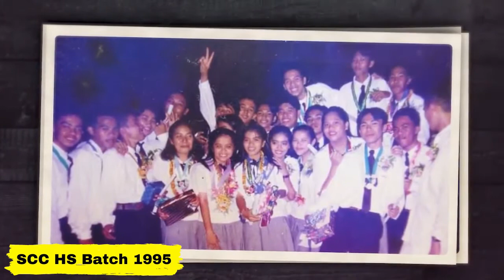SCC HS Batch '95 Memories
Looking back the memories of my high school days with my batchmates and still i cant believe it we are now 25 year after graduating high school